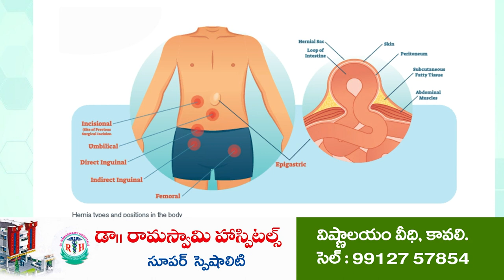సిమెంట్ ట్యాంక‌ర్ బోల్తా | Heavy Vehicle Accident | Maaripadu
- డ్రైవ‌ర్ నిర్ల‌క్ష్య‌మే కార‌ణం
- మ‌ర్రిపాడులో ఘ‌ట‌న